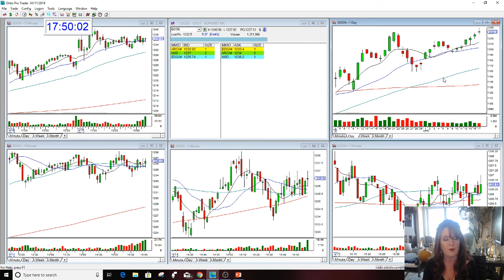GOOG OPTION REVIEW $1200 CALLS 4-17-2019